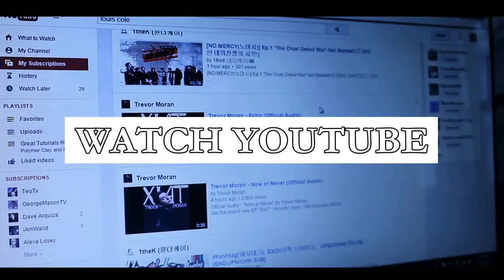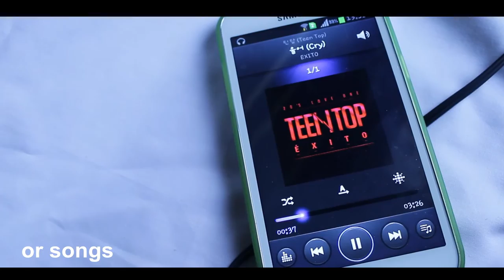Cliche | A Rainy Day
I have no idea whats wrong with the title. This very very short video is actually fully inspired by Will Darbyshire's video, Stuck Inside. It is also different from my usual post. Also, I reaaaaally love this song, the arrangement that Sungha made. So, I decided to combine two of my favourite things?

Background music; Sungha Jung - Sprint